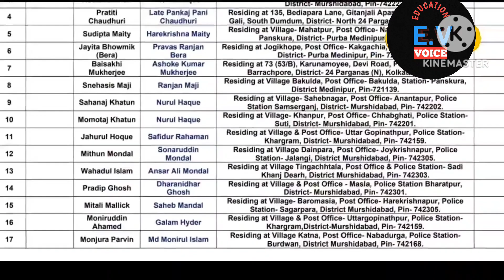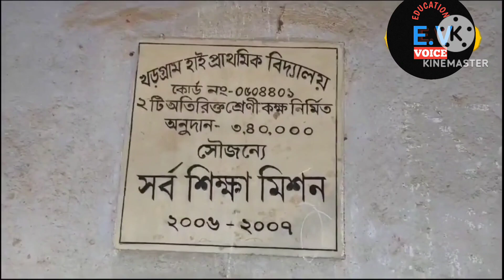সবচেয়ে বেশী প্রাথমিক শিক্ষকের চাকুরী বাতিল হল এই জেলায় ,,,,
মুখ্যমন্ত্রীর ভাইঝির চাকুরী বাতিল করলেন বিচারক অভিজিৎ গাঙ্গুলী । GROUP -C ক্লার্ক পদের চাকুরী বাতিল